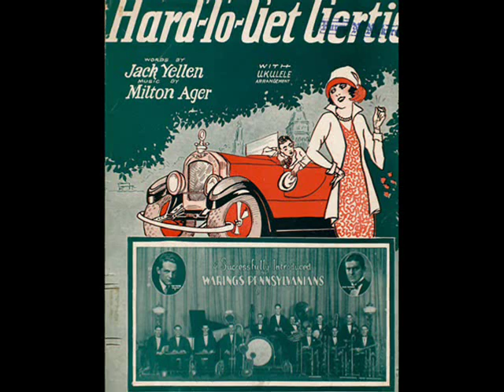Roaring 1920s - The Dixie Stompers: Hard-To-Get-Gertie, 1926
The Dixie Stompers (Fletcher Henderson's Band) -- Hard-To-Get-Gertie, Harmony 1926 (USA)

NOTE: Fletcher HENDERSON (born 189, Cuthbert, Ga., U.S.— died 1952, New York, N.Y.) was leader of the first great jazz big band, arranger and composer in the 1930s, and as a masterful talent scout. Between 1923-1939, quite an all-star cast of top black jazz musicians passed through his orchestra, including trumpeters Louis Armstrong, Tommy Ladnier, Red Allen, Roy Eldridge; trombonists Benny Morton, Jimmy Harrison, clarinetist Buster Bailey; tenors Coleman Hawkins,  Ben Webster, Lester Young, guest pianist Fats Waller; and such arrangers as Don Redman, Benny Carter, Edgar Sampson, and Fletcher's younger brother Horace Henderson. Fletcher Henderson had a degree in chemistry and mathematics and was a pianist. When he came to New York in 1920 with hopes of becoming a chemist, the only job he could find (due to the racism of the times) was as a song demonstrator with the Pace-Handy music company. Harry Pace soon founded the Black Swan label, and Henderson became an important contributor behind the scenes, organizing bands and backing blues vocalists. Although he started recording as a leader in 1921, it was not until January 1924 that he put together his first permanent big band, using Don Redman's innovative swinging arrangements. After Louis Armstrong joined up in late 1924 the Fletcher Henderson Orchestra had no close competitors artistically until the rise of Duke Ellington in 1927. By then, Henderson's band was playing at the Roseland Ballroom.

With the departure of Redman in 1927, Fletcher himself developed into a top arranger by the early '30s. However, during the Depression the increased competition from other orchestras resulted in Henderson breaking up the big band in early 1935. Starting in 1934, he began contributing versions of his better arrangements to Benny Goodman's new orchestra (including "King Porter Stomp," "Sometimes I'm Happy," and "Down South Camp Meeting"), and ironically Goodman's recordings were huge hits at a time when Fletcher Henderson's name was not known to the general public. In 1936, he put together a new orchestra and immediately had a hit in "Christopher Columbus," but after three years he had to disband again in 1939. Henderson worked as a staff arranger for Goodman and even played in B.G.'s Sextet for a few months. He struggled through the 1940s, leading occasional bands. In 1950, Henderson had a fine sextet with Lucky Thompson, but a stroke ended his career and led to his death in 1952.

One of the main pseudonyms that Fletcher Henderson used while recording illegally for rival record labels was The Dixie Stompers (among others, were Louisiana Stompers, Seven Brown Babies, Connie In's Orchestra).